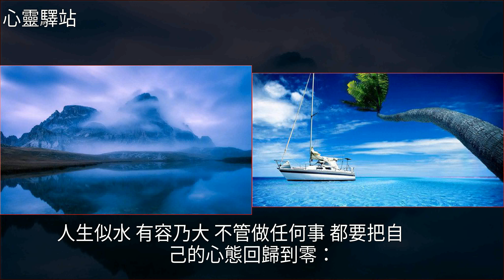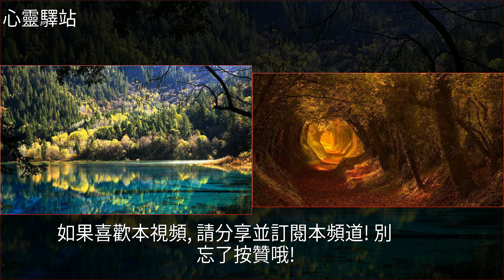每個人都有自己的個性，別把人生搞得太複雜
每個人都有自己的個性，別把人生搞得太複雜寧靜,美文每個人都有自己的個性，別把人生搞得太複雜寧靜 美文